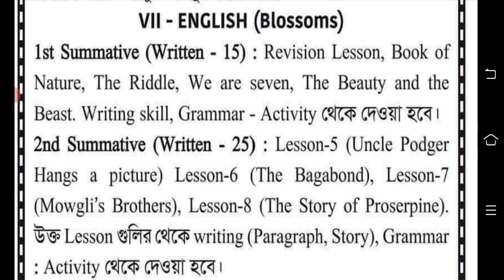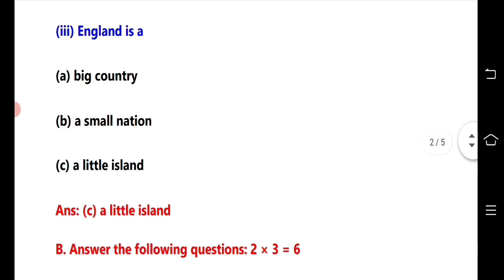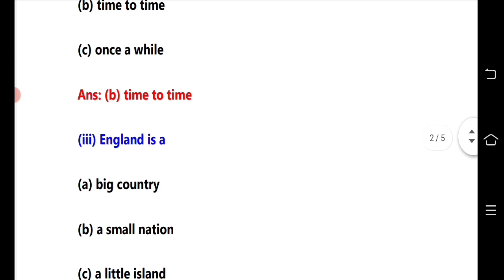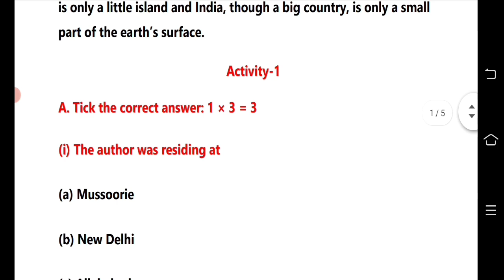class 7 english 1st unit test question 2023 || class 7 first unit test english question paper 2023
class 7 english first unit test question 2023
class 7 first unit test english question 2023
class 7 english first unit test suggestion 2023
class 7 english question 2023 1st unit test
class 7 english first unit test exam question 2023
class 7 1st unit test question 2023 english
class 7 first unit test question 2023 english

first unit test class 7 english 2023
1st summative evaluation 2023 class 7 english
1st unit test class 7 english